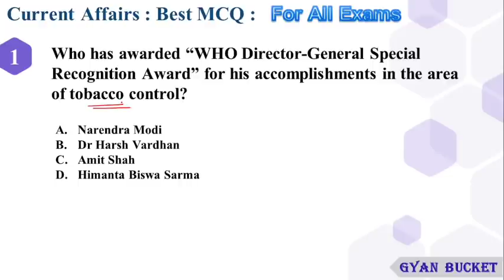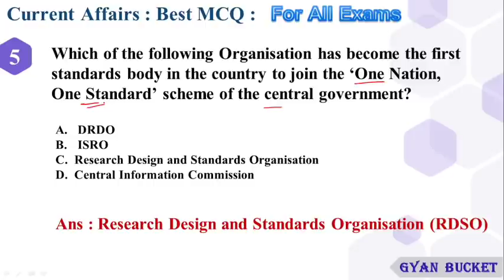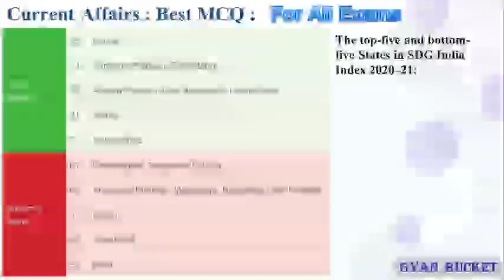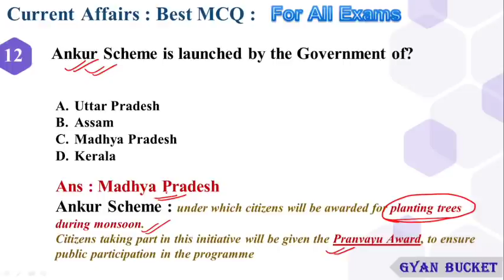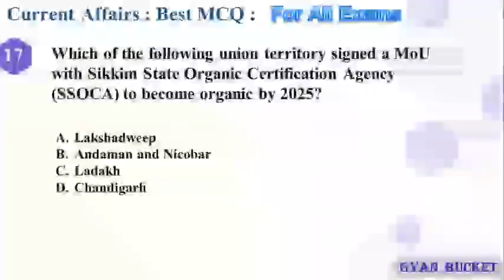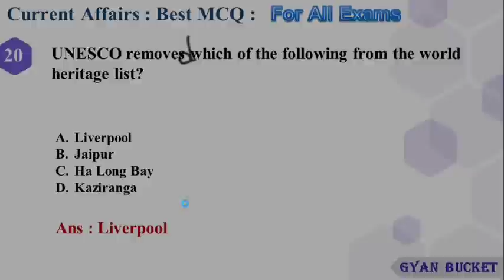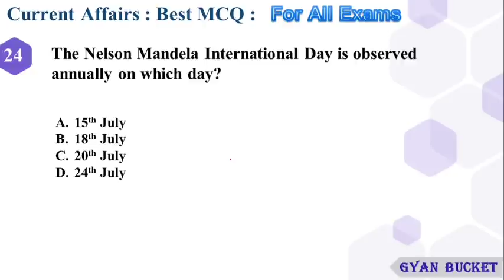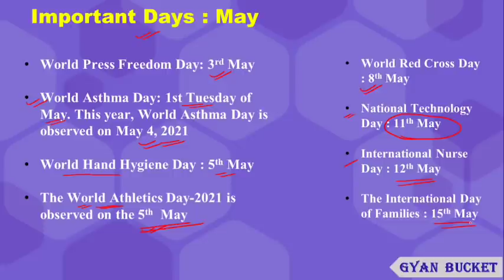Current Affairs 2021 Best MCQ (Part 1) For APSC and Other Upcoming Exams | 1 Lakh Job of Assam